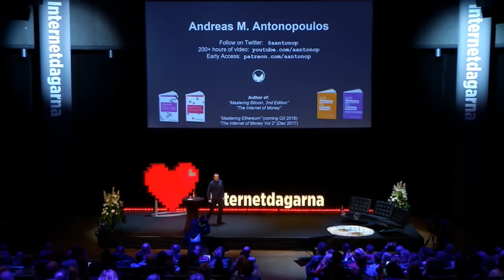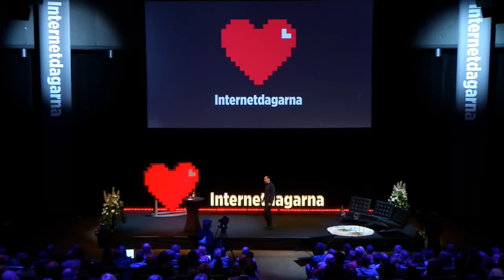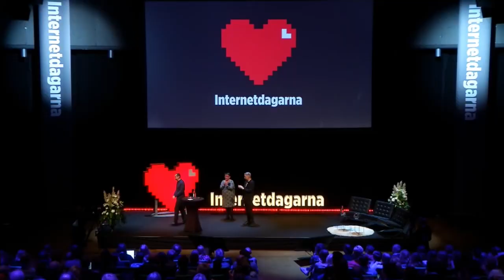How Bitcoin is changing the world by Bitcoin Expert Andreas Antonopoulos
How Bitcoin is changing the world by Bitcoin Expert Andreas Antonopoulos. Must Watch.